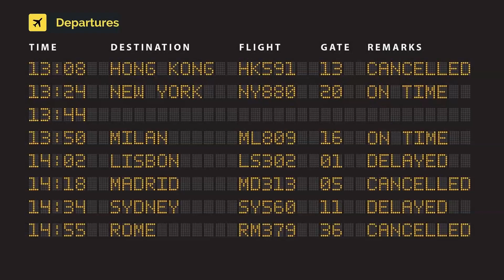United States Air Force (USAF) Gates Learjet C-21A (35A) 84-0096 (cn 35A-542)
84-0096 (cn 35A-542)